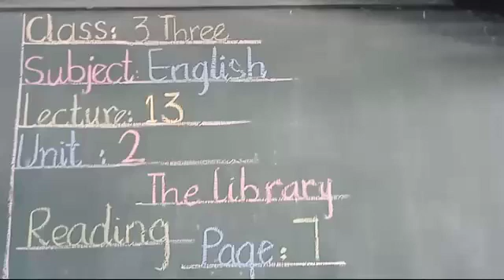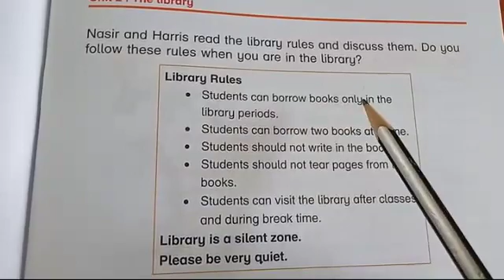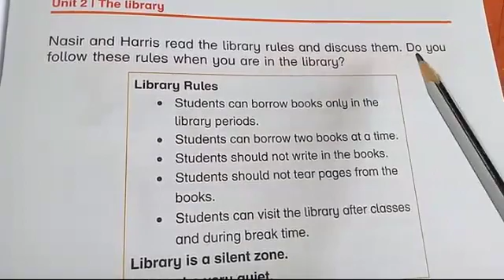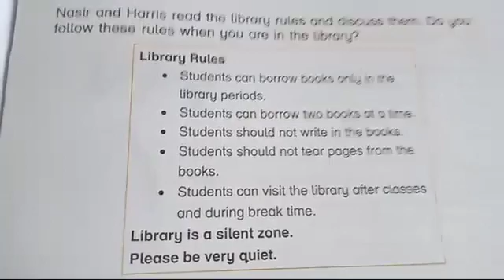class,3 sub,eng lec#13